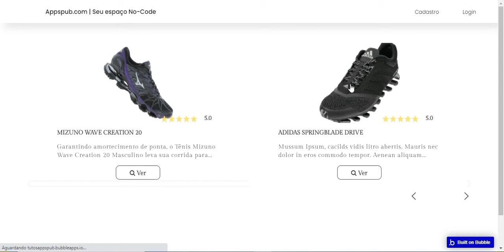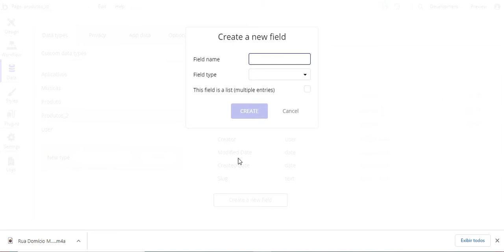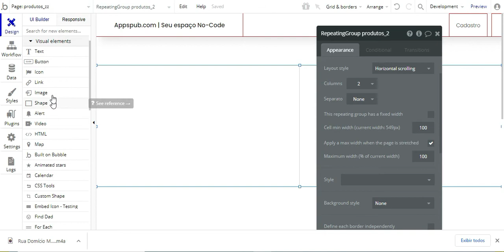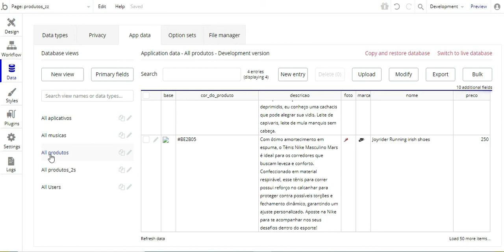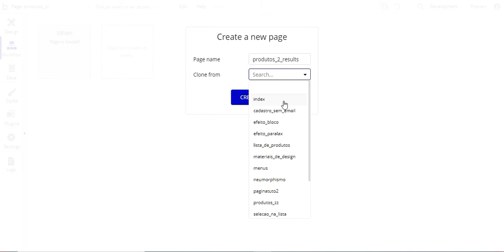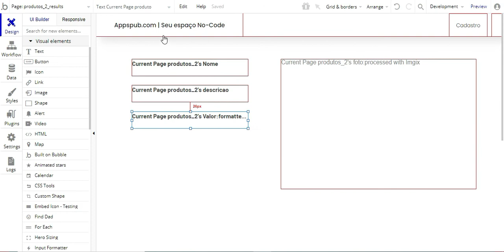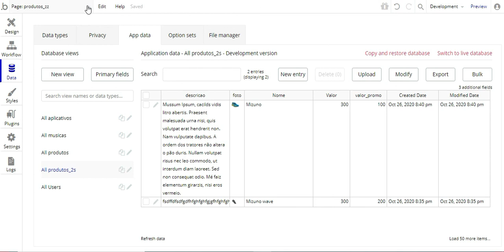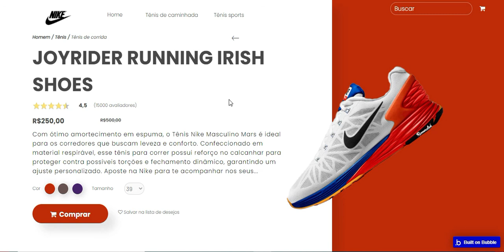Tutorial Bubble.io COMO CRIAR PÁGINAS DINÂMICAS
Neste vídeo Tutorial Bubble.io COMO CRIAR PÁGINAS DINÂMICAS mostro como criar uma página dinâmica. Mas o que é uma página dinâmica? É um página onde você visualiza dados específicos de um produto, usuário, localização...
Neste vídeo você verá:
-Noções básicas de banco de dados
-Básico de workflows

Se você gostou de vídeo de tutorial de bubble.io o

🔥🔥VAGAS LIMITADAS!

Meus equipamentos
Microfone Hyperx QuadCast
Câmera Canon Sl3
Notebook Dell Inspiron

00:01 INSCREVA-SE
00:05  APRESENTAÇÃO